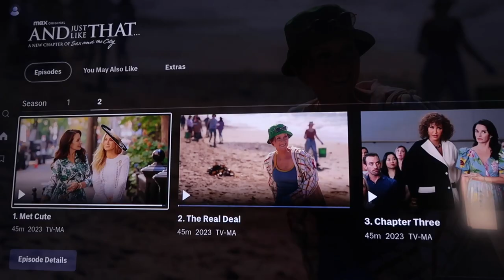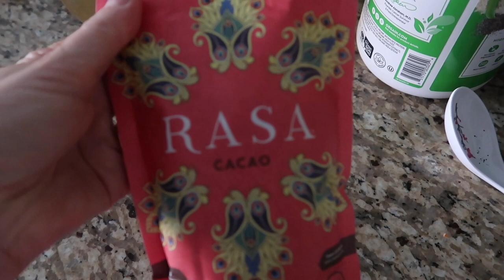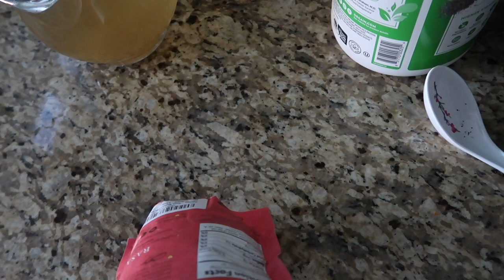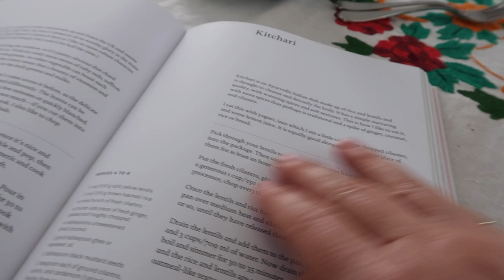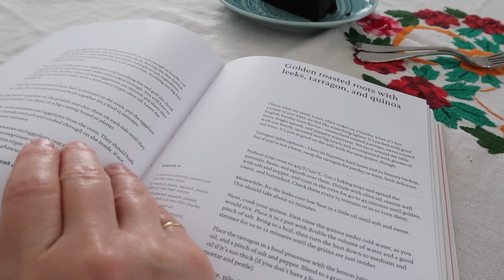Randka i wiek średni, jak żyje middle class w USA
Witam z kolejnym vlogiem, mam nadzieje ze Wam sie podoba. Proszę o łapkę w górę i konstruktywny komentarz.